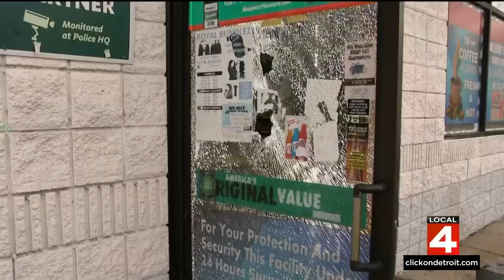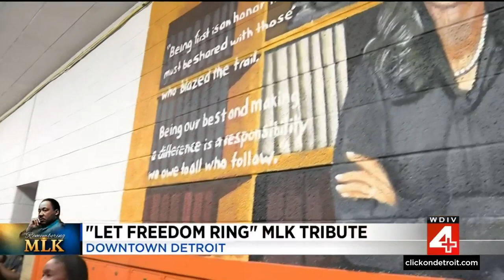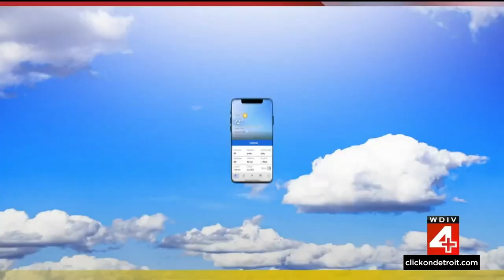Local 4 News at 6 -- Jan. 16, 2023